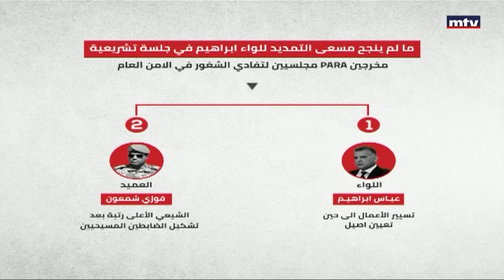الجلسة التشريعية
بين باسيل وابراهيم: حزب الله والوعد الصادق... فما السيناريو المرجح لتفادي الشغور في الامن العام؟